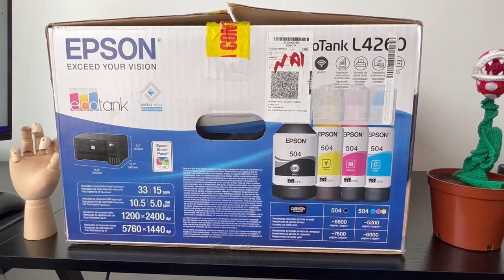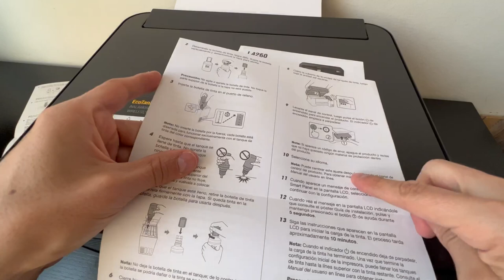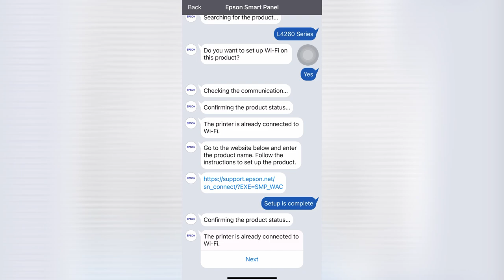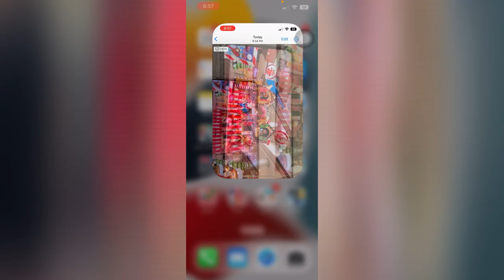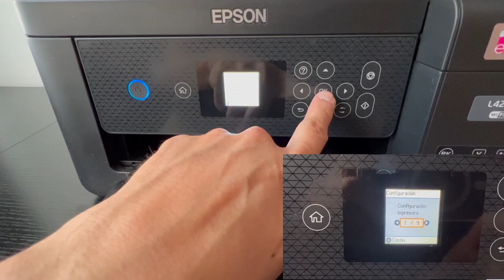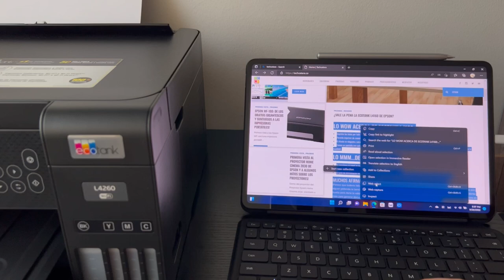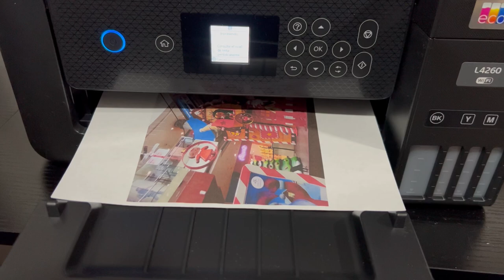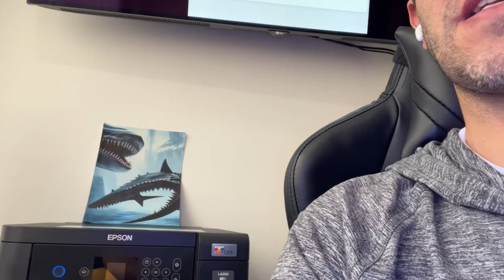Conozca la impresora Epson Ecotank L4260 en detalle!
Todos los detalles que un usuario primerizo debe saber acerca de la impresora Epson Ecotank L426

📌 Contenido 📌

Epson Ecotank L4260: La Impresora Multifuncional que lo tiene prácticamente todo!

Explora todas las características de la impresora Epson Ecotank L4260 en nuestro último video. Te mostramos cómo configurarla paso a paso y aprovechar todas sus funcionalidades con la aplicación Epson Smart Panel. Desde la conexión WiFi hasta la impresión directa desde dispositivos iOS, Android, Windows y Mac, descubre cómo esta impresora multifuncional puede hacer tu vida más fácil. Ideal para cualquier entorno, desde la casa hasta la oficina, la Epson Ecotank L4260 promete eficiencia y calidad en cada impresión. ¡No te pierdas este completo review y ve por qué la Epson L4260 es la impresora que necesitas!.

📌 ÍNDICE 📌

00:00 Introducción a la Epson Ecotank L4260
01:30 Los contenidos de la caja de la Epson Ecotank L4260
03:58 Manos a la obra con la Epson Ecotank L4260
04:36 La app de Epson Smart Panel para sacar el mayor provecho de la Epson Ecotank L4260
06:48 Las opciones de la app de Epson Smart Panel
07:46 Imprimir desde iOS usando la Epson Ecotank L4260
10:41. Cómo copiar en la Epson Ecotank L4260?
15:06 Imprimir desde Windows usando la Epson Ecotank L4260
16:38 Imprimir desde Windows usando la Epson Ecotank L4260
18:36 Cómo ver los niveles de tinta de la Epson Ecotank L4260?
19:23 Imprimir desde Amazon Echo (Alexa) usando la Epson Ecotank L4260
20:34 Más curiosidades de la Epson Ecotank L4260?
20:48 La conclusión acerca de la multifuncional Epson Ecotank L4260?

📌 Media 📌